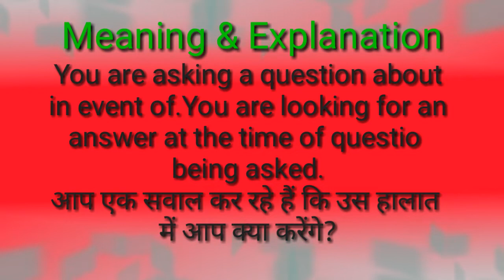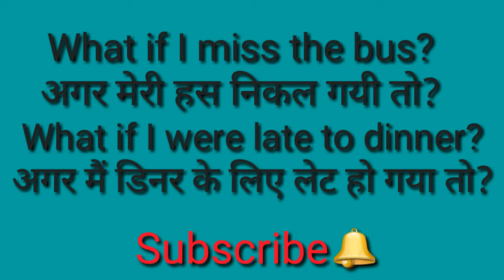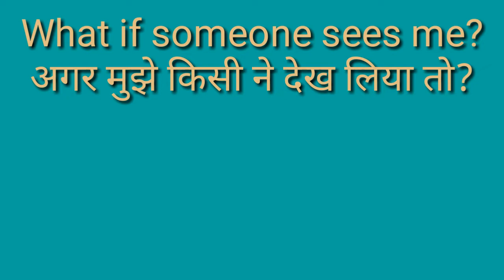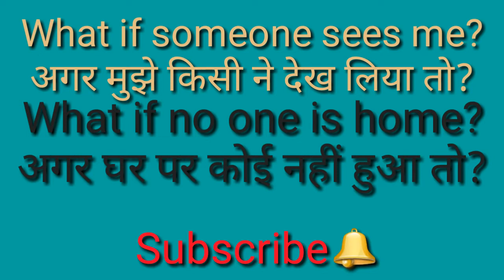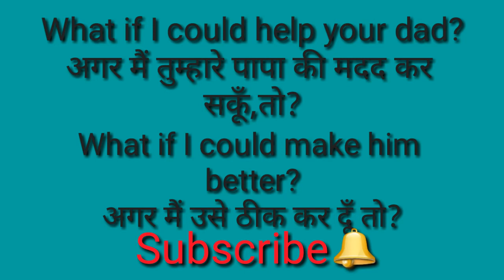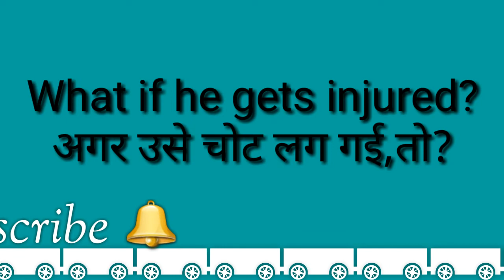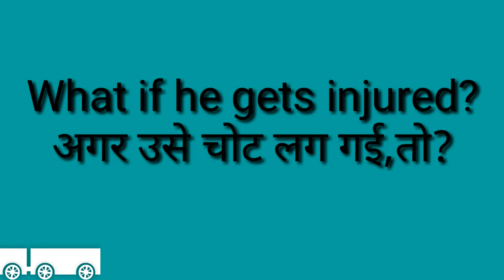expression.no.41.What if की इंग्लिश/अगर मेरी बस निकल गई तो की अंग्रेजी